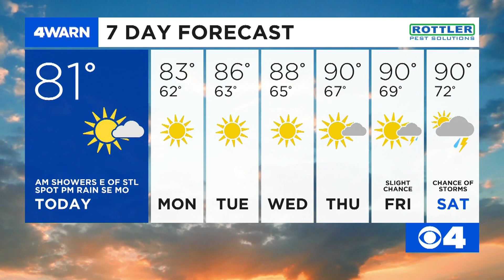News 4 Morning Update: June 14, 2020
All remaining businesses will reopen in St. Louis County. Stay informed with the latest details.